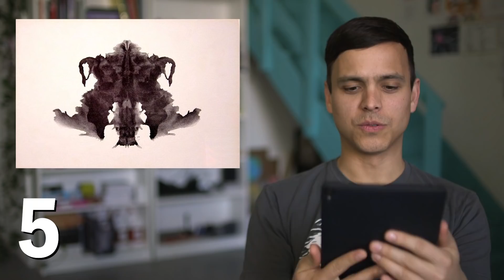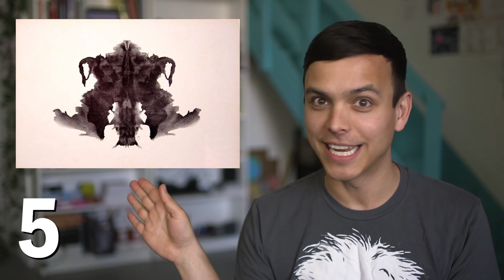We Took the Famous Rorschach Test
What did you see?

Search 'Sidenote' wherever you get your podcasts!

ASAPSCIENCE INC.
Toronto, ON, M5S 2S6